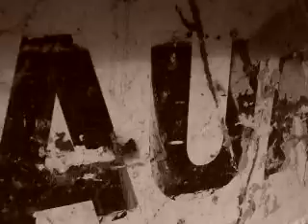losi micro crawler explor a boat